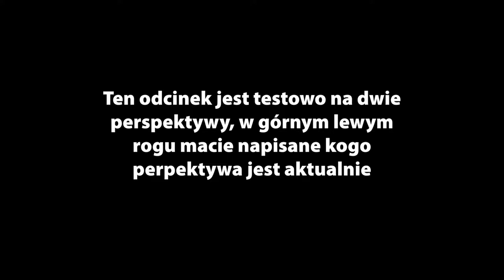★ Walka z Wither'em ► Minecraft Lisia Wataha ► Odcinek 4 ► EmDziak (ft. CursedCheese, Zekq)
★★★ IVEFox - EmDziak ★★★

Dziś niestety krótszy materiał, ale możecie być pewni, że najbliższe materiały z Lisiej Watahy będą znacznie dłuższe, ponieważ w grę będą wchodzić teraz spore projekty ;3

★★★ Zapraszamy serdecznie! ★★★

★★★ Pozdrawiamy: ★★★
★ Nakaly & EmDziak z kanału IVEFox ★